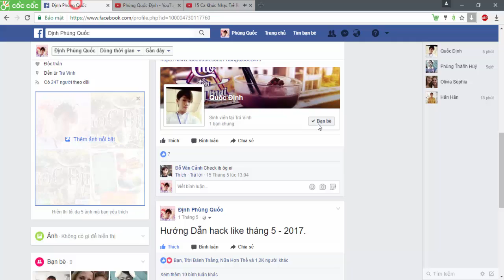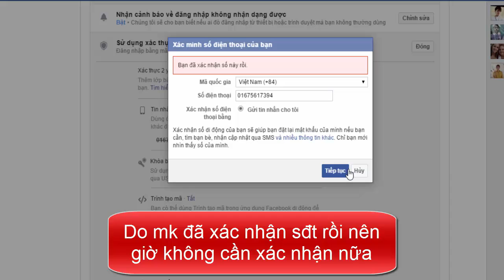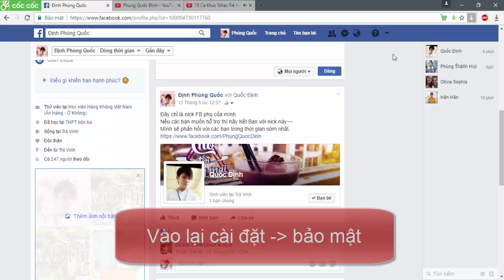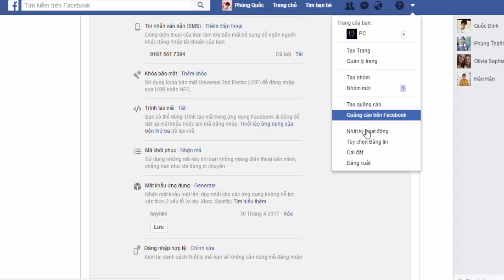[Mẹo] Bảo mật Facebook qua hai lớp